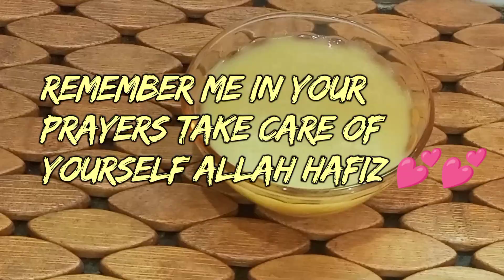Home Made Condensed Milk//Nestle Condensed Milk Recipe//Sweet Condensed Milk